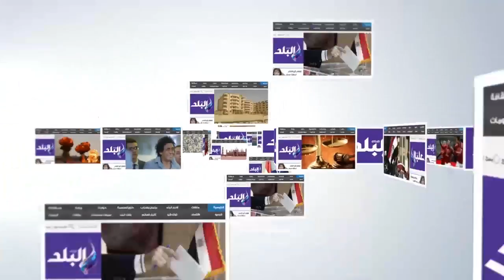صدى البلد | "المولوية" المصرية تجذب الجمهور في مهرجان الحضرة